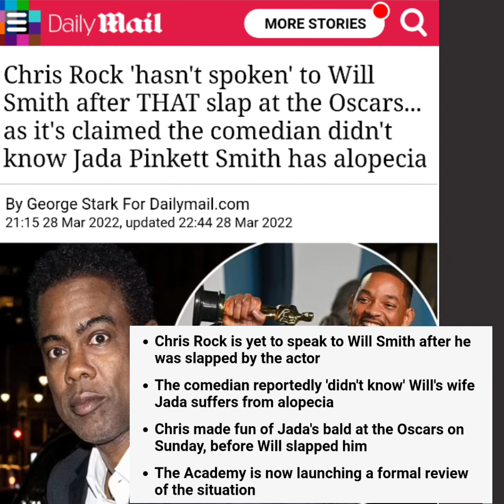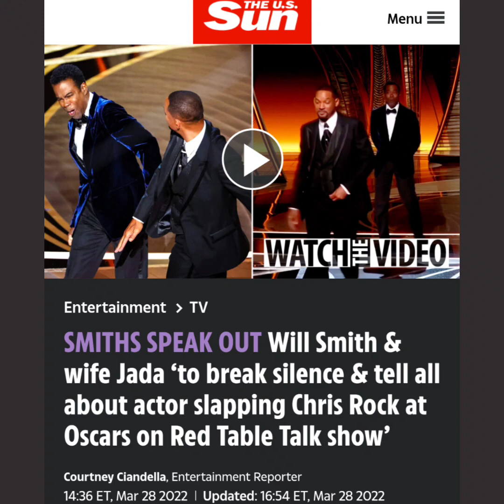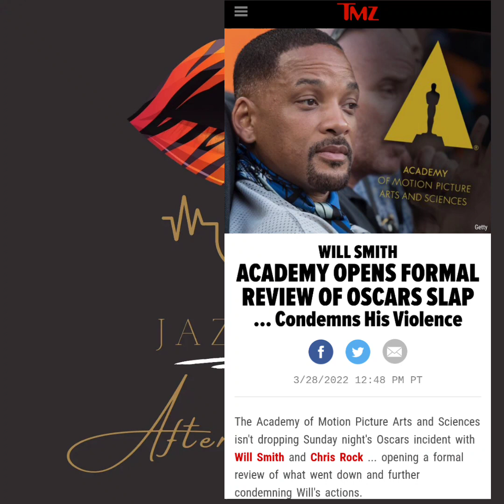The Slap Heard 'Round the World! Will & Jada Promo '🟥 T Talk' at Oscars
We know what happened at the Oscars, but what would you do? Protection of one's own family will make you do some crazy things.